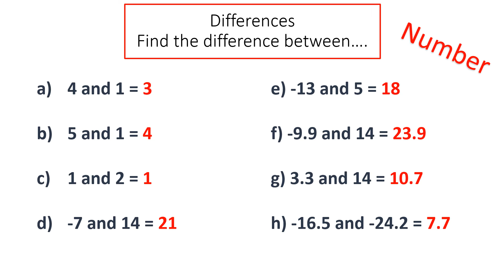Day 11 Maths - Differences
5 minute maths lesson starter with answers.
Just click play and the built in timer does the rest!
No fuss, no planning or preparation.